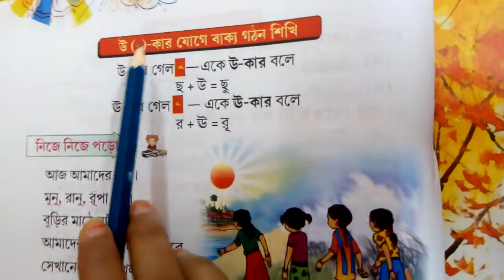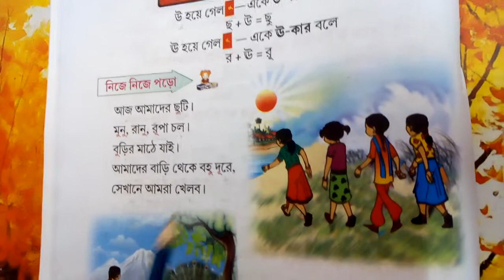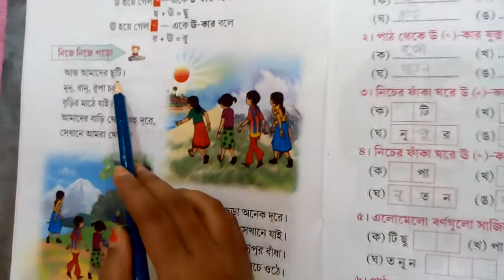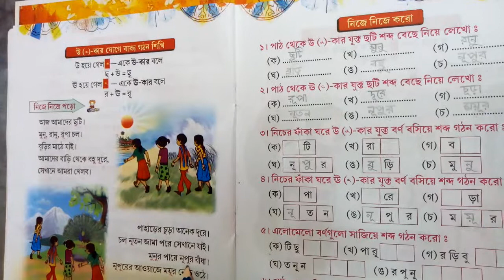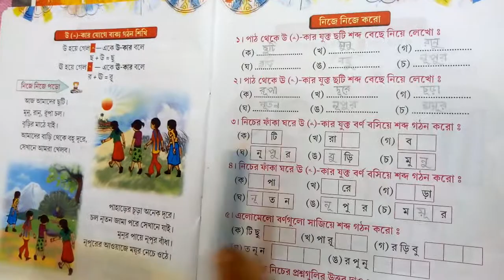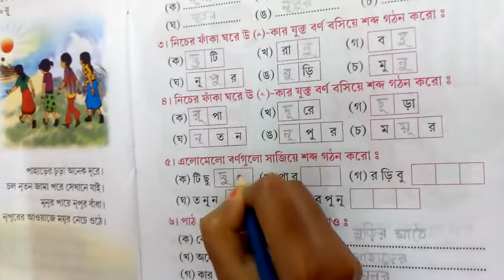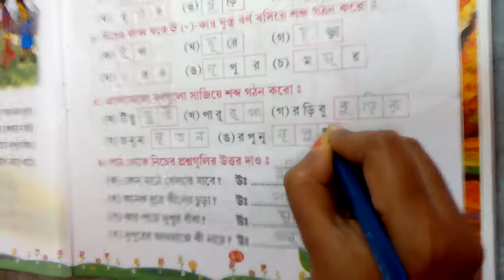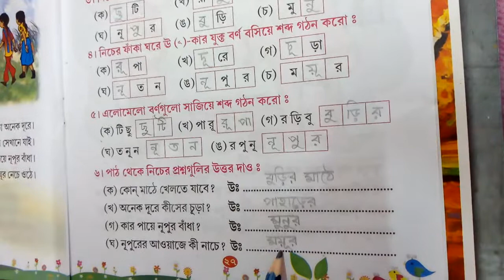Class- U.K.G, Sub- Bengali (reading book), Page no- 26&27